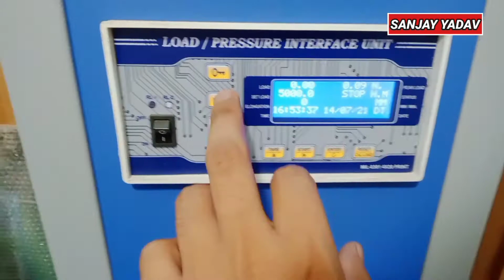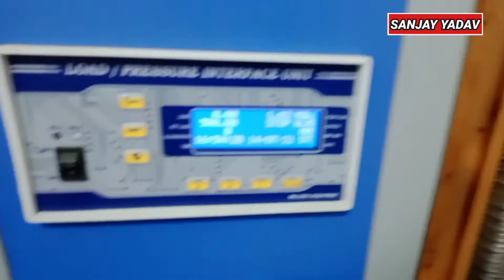How to do shear adhesion strength test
Friends this video is about to How to do shear adhesion strength test as per Indian standard IS 7352:1974
Contact to me for further information & ISI certification
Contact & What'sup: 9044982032